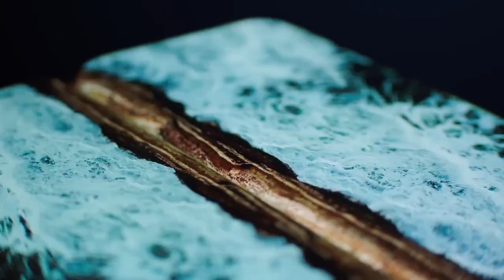Революційний смартфон Xiaomi показали наживо з усіх боків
Xiaomi показали революционный смартфон вживую со всех сторон